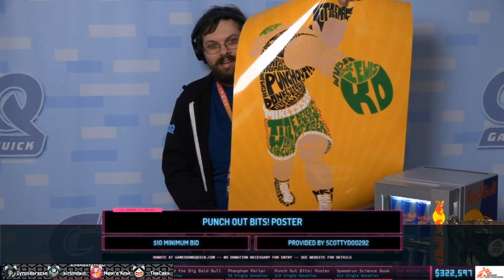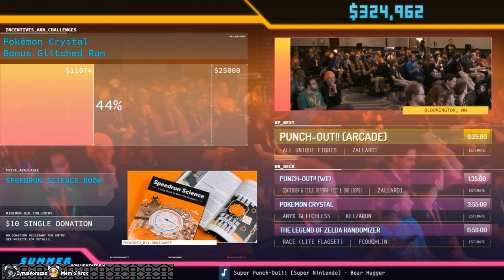SGDQ 2019 Официальный русский рестрим! Punch-out!! (Arcade)